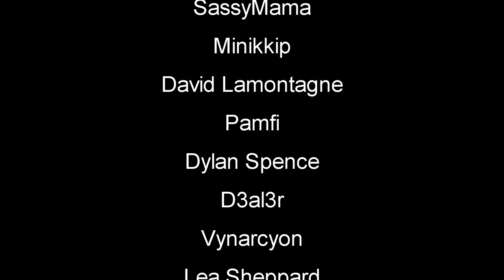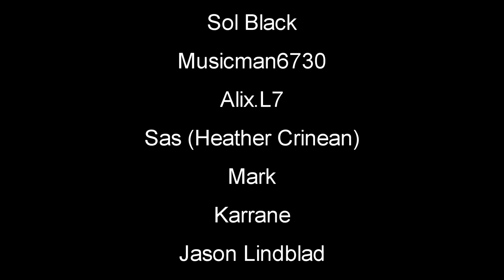Survival Camp Gameplay | They What! | EP2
Survival Camp Gameplay Let's Play | The story takes place on Halloween night, when people are wearing masks to revel, the mysterious virus quietly spreads, and the virus engulfed the world instantly. . . People need to gather together to build their homes, create powerful weapons to defend them against zombies, and guard their homes!